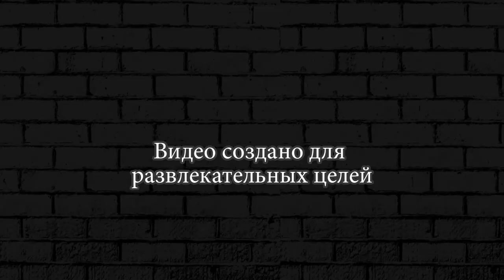ДОЛИНА БОССОВ ► Hills Of Steel #38